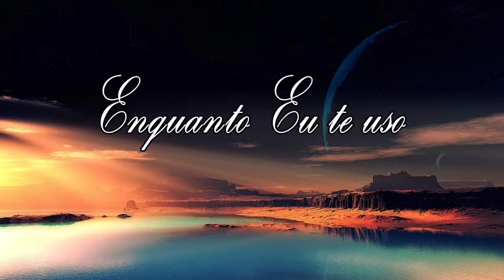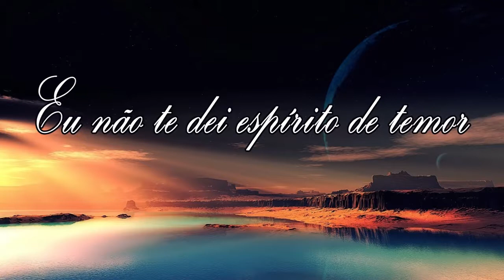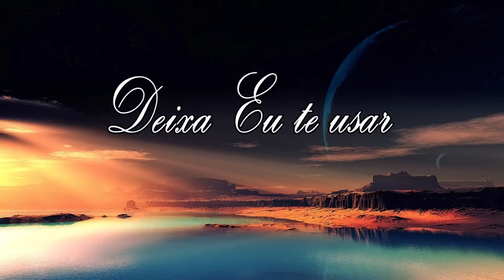DEIXA EU TE USAR Playback legendado SARAH FARIAS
Deixa Eu Te Usar
Sarah Farias

Apesar das feridas, apesar das decepções
Eu te chamei, eu te chamei
Apesar do passado, apesar das desilusões

Deixa eu te usar para curar
Deixa eu te usar para salvar
Enquanto eu te uso, eu cuido de tudo que te faz chorar

Eu não te dei espírito de temor
Mas de ousadia, onde eu te mandar, tu irás
Onde eu te colocar, tu brilharás
E eu te encherei, e eu te encherei
E eu te encherei, vai, vai, vai em paz

Deixa eu te usar para salvar, enquanto eu te uso
Eu cuido de tudo que te faz chorar

Deixa eu te usar, deixa eu te usar, enquanto eu te uso